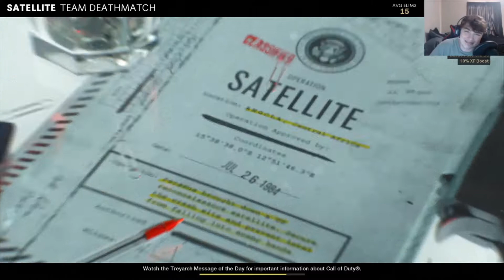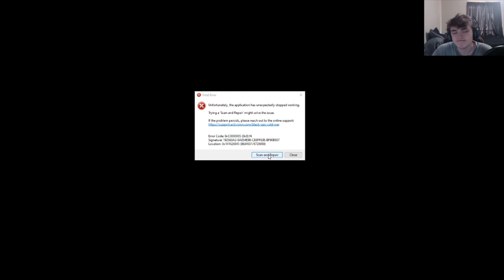I FINALLY left Nuketown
Thank you guys for watching and I hope y'all have a great day!